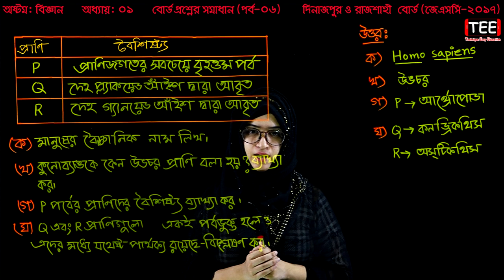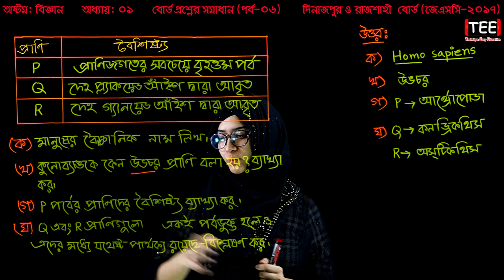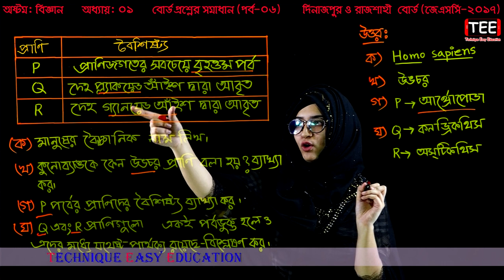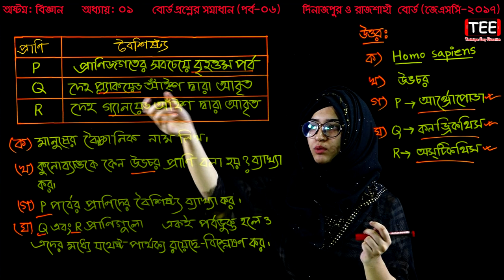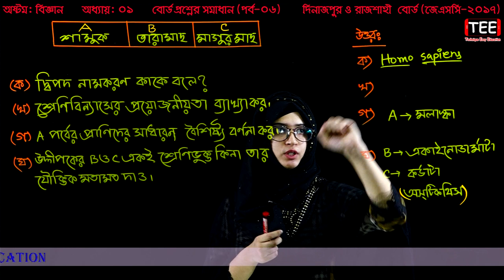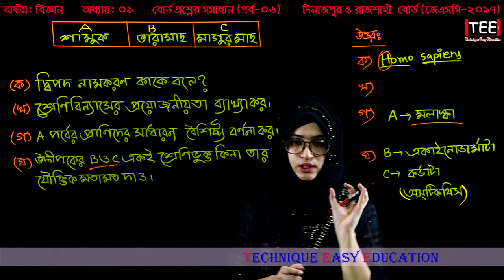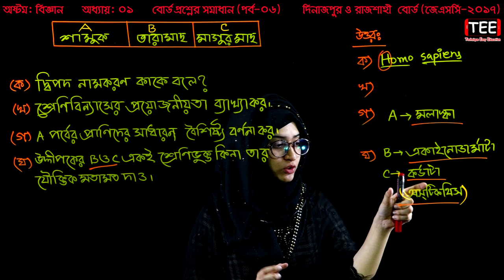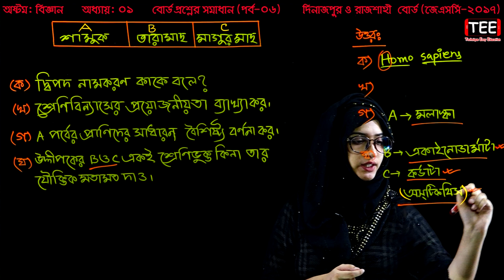50. Class 8 Science Chapter 1 (Part-6) ll JSC Biggan ll Eight Biggan 1 ll প্রাণিজগতের শ্রেণিবিন্যাস